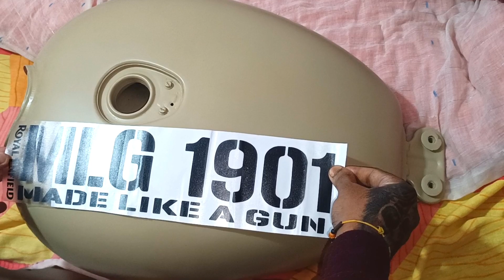How to paint your motorcycle tank | Custom painting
In this video I have painted a motorcycle fuel tank and step by step showed all the process. This is a royal enfield classic 350 fuel tank.

how to paint your motorcycle tank
how to paint a motorcycle tank at home
how to paint a bike fuel tank at home
how to paint bike fuel tank
bike petrol tank painting
motorcycle petrol tank painting
bike painting
how to paint a bike tank
how to paint motorcycle fuel tank
how to paint a motorcycle tank
how to paint a fuel tank
how to paint a motorbike tank
how to repaint a motorcycle tank
how to custom paint a motorcycle tank
how to spray paint a fuel tank
how to spray paint a bike tank